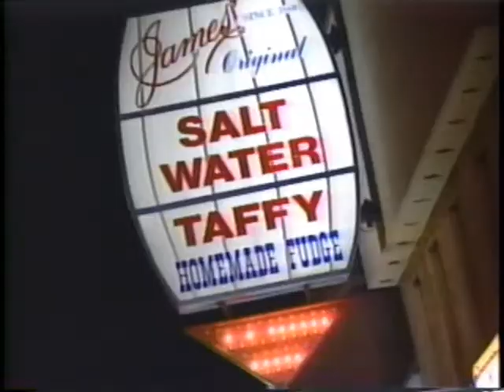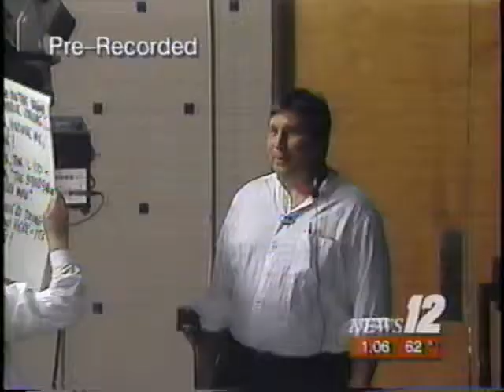Channel 12 Jersey's Talking with Guest Host Rik Turner - Part 1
VTR April 13, 1998. I was asked to sub for regular host Lee Leonard on the local cable show Jersey's Talking, seen on Channel 12. That night we totally changed the format, much to mirror what we were doing on our own show. The folks at Channel 12 could not have been better. Although the show was a hit that night and the crew had a ball, the regular host was not amused and we were never asked back. He was later canceled.